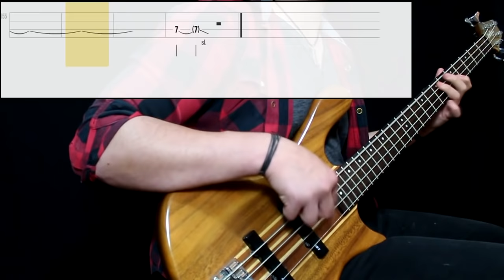Black Sabbath - N.I.B. (Bass Cover) (Play Along Tabs In Video)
Tips And Comments:

- Playing Technique: Played next to the fretboard (more even in choruses) to get a more percussive and round sound. Intensity in playing is quite hard in most parts except for the chorus (and intro, but not that much), in wich i use low dynamics. Just neck knob activated

- Gear Sound: For the whole song i use a guitar amp emulator, with a guitar cab too. Cut down most of the treble and bass and added lots of mid. Other settings vary through the song: For the intro i use lower gain and i set up a little bit of wah in the mix. For the main parts of the song i use high gain, same settings. Finally for the choruses i lower down the gain and add a little more of volume. All of this goes with some compression (not that much) and some other eq here and there

- About The Song: Please remember the most of the sound goes with the fingers, you probably could get most of the sound with half of what i did. It's hard to keep applying the same dynamics through the whole song, so be prepared to get tired easily. Smashing the strings isn't the answer tough, so please be careful with that. Transcribed from studio version with help on positions from live videos. I think the transcription went good, probably positions are not exact. I took the liberty to jam a bit a the end, i hope i doesn't bother you, lol

*Gear: Taurus t-24 Washburn 4 String Bass (D'addario .045 Standard Strings or Dunlop .045)/ Ibanez SA 120 Guitar/ Alesis Dm6 Drums - Fcusrite Scarlett 2i2 Interface - PC (Digital Processing)